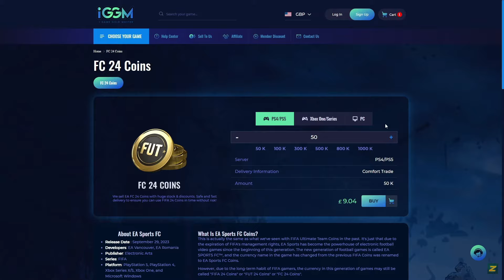THE BEST PLAYERS ON EA FC 24 THIS YEAR!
Video Title